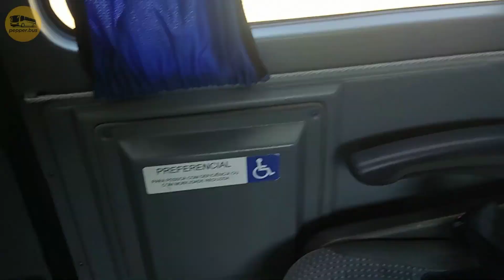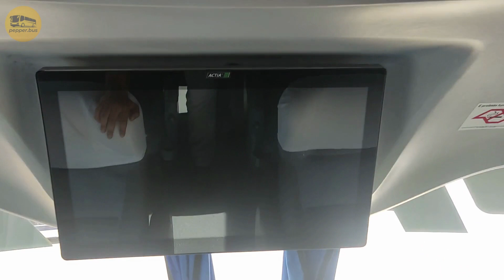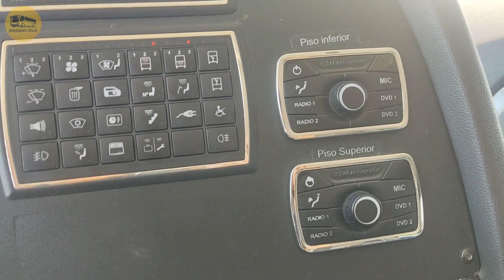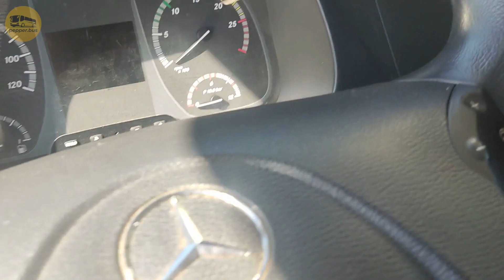Review do MARCOPOLO NEW G7 do PRATA!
Hoje chegou o dia de conhecermos a última compra feita pela antiga gestão do Expresso de Prata, o Marcopolo Paradiso 1800 DD New G7, ao todo foram 5 carros, todos encarroçados sob chassis Mercedes-Benz O-500 RSD. No vídeo, conhecemos a primeira unidade desse lote, o carro 182085, conheçendo todos os detalhes do modelo, desde os externos até os detalhes internos.

Se você é um entusiasta ou admirador de ônibus, não pode perder essa oportunidade de ver tudo isso de perto. Prometemos muitos mais vídeos incríveis para você!